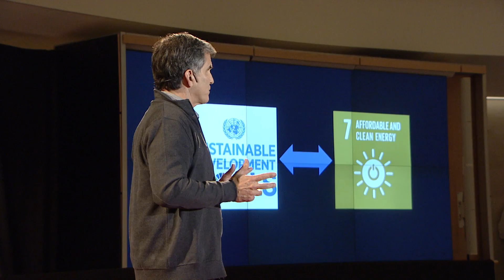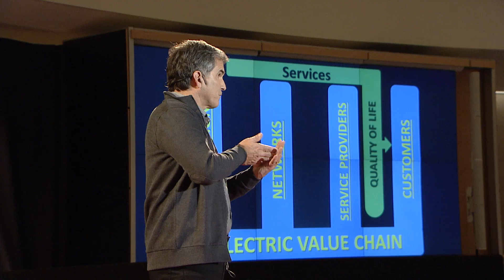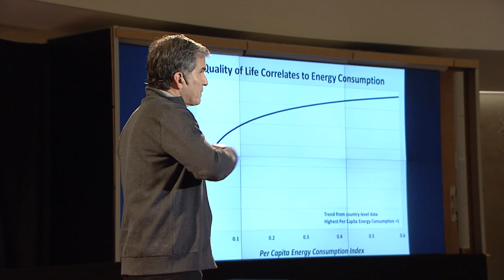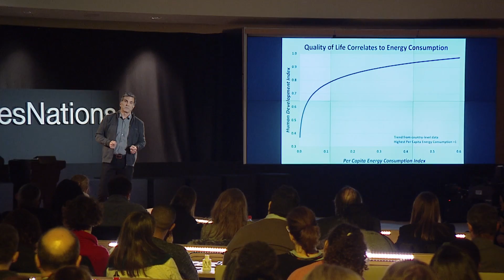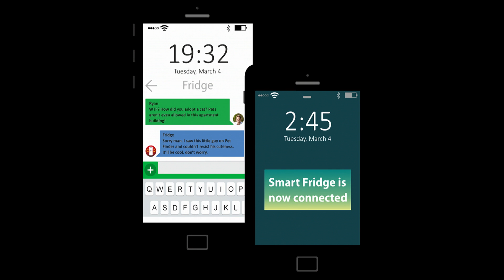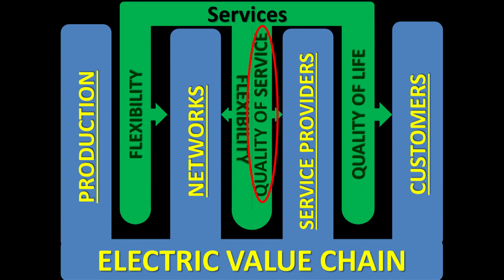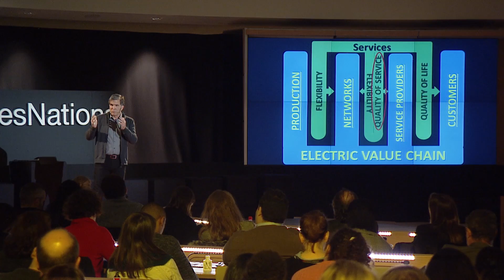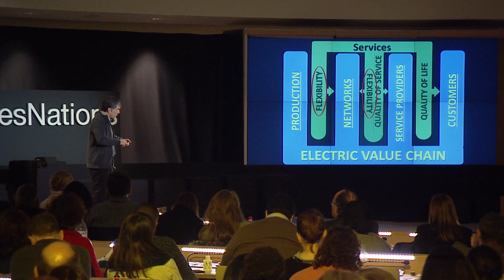iEnergy: Reinventing Energy Systems for the Future | Scott Foster | TEDxPlaceDesNations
We must entirely rethink the way we provide energy, and change our mindset from energy as a commodity to energy as a service. And we can do this in one generation, both lowering emissions and elevating quantity and quality of service if we think innovatively. This is even more critical as we address challenges  implementing the Sustainable Development Goals and the Paris agreement on Climate Change.  Rethinking Energy is a talk for everyone who cares about climate change, and the ways to balance the needs of the developing and developed world regarding energy.

Scott Foster, an engineer and innovative thinker on energy is Director of the Sustainable Energy Division at the United Nations Economic Commission for Europe (UNECE). He has led numerous strategy engagements on the question of climate change – how to change portfolios of policy, investment and behavior in light of the science and politics of climate change.